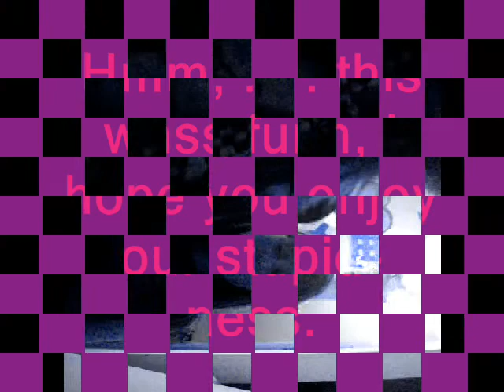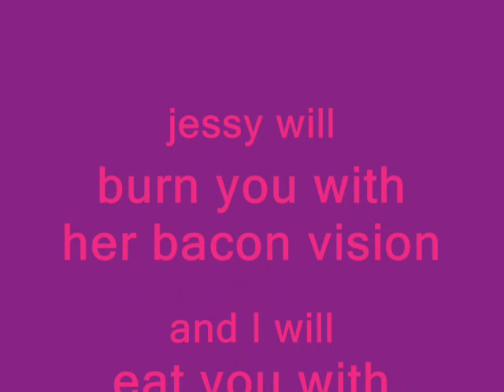3rd lip syncc thangg! :D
yepp, . . there'ss noo descriptionn neededd.